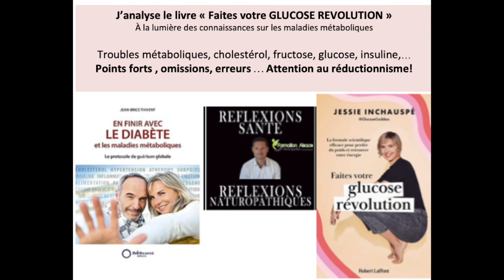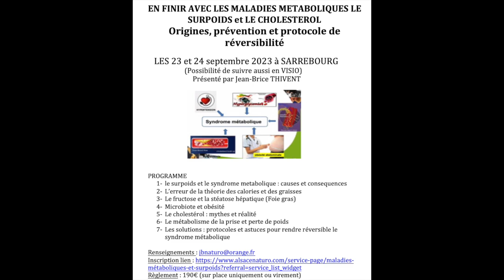Ne faites pas votre "Glucose révolution" n'importe comment!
Le livre de Jessie Inchauspé "faites votre glucose révolution" pose les bases d'une compréhension interessante sur le métabolisme du sucre et ses conséquences. Mais son approche mérite une critique...

LES DEBOUCHES
Jean-Brice THIVENT
Eduqué selon les principes de l’hygiène vitale et après avoir expérimenté de nombreuses approches dans le domaine des techniques naturelles de santé alternatives et du développement personnel, Jean-Brice THIVENT décide en 2002 de créer la Formation Alsacienne de Naturopathie.
Depuis, son enseignement a permis à de nombreuses personnes d’apprendre à mieux gérer leur capital santé et à se réaliser dans le domaine des techniques de santé alternatives.
INFORMATIONS PRATIQUES
Lieu de la formation : Secteur Sarrebourg (57) entre Strasbourg et Nancy